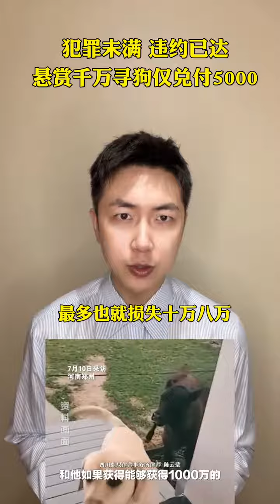犯罪未滿 違約已達。懸賞千萬尋狗僅兌付5000。懸賞千萬找狗